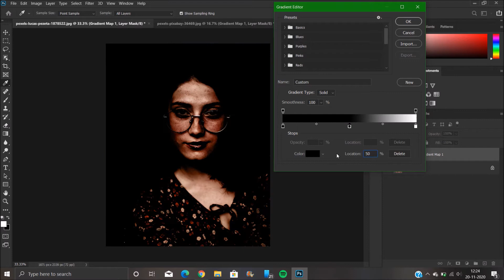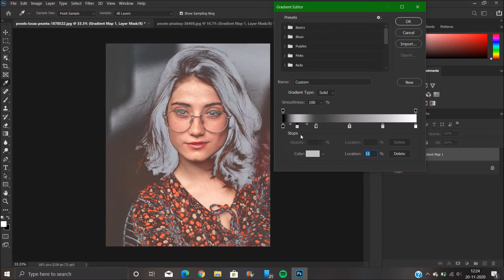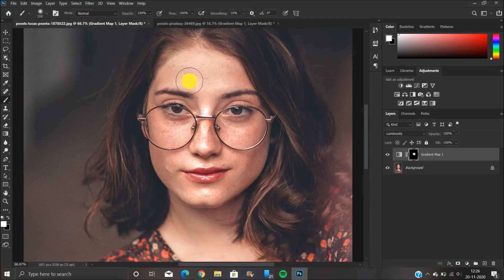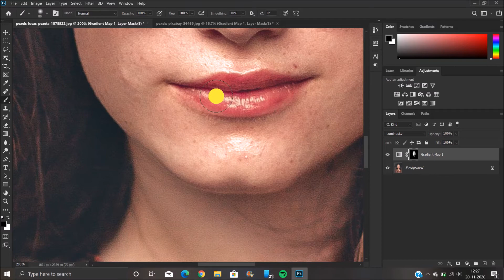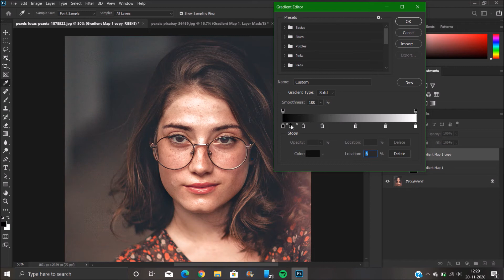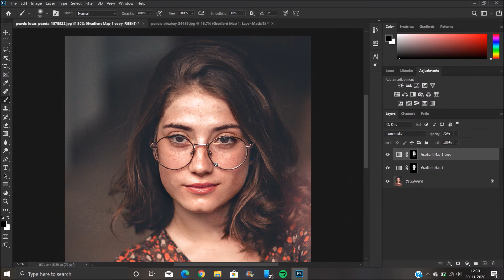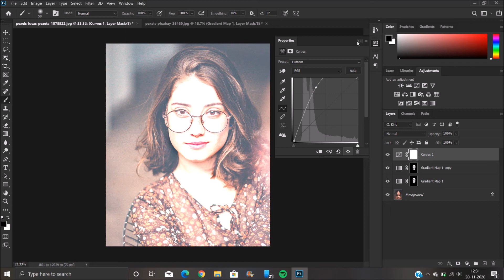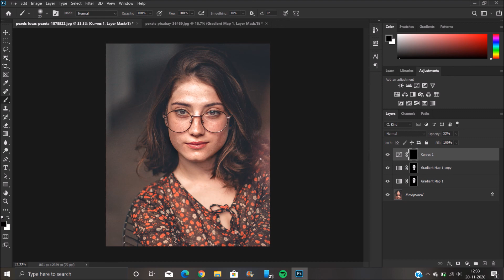How To Use 3D Luminosity on Portraits With PHOTOSHOP!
Hey Guys! In this tutorial, I'll show you How to use 3D LUMINOSITY in Photoshop cc. I hope you liked it if you did then do hit that like button, and do not forget to subscribe to my channel for more such tutorials as I'll be posting more Photoshop Tutorials in the future.

Want some amazing edits?
Then hit me up on FIVERR!